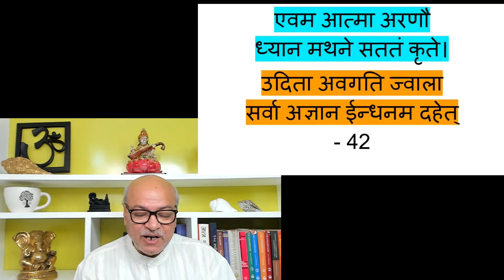आत्मा अरणी ध्यान मंथन जान अज्ञान रूपी ईंधन भस्म कर, आत्म बोध आदि शंकराचार्य जी द्वारा रचित श्लोक; 42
60 दिन के ब्रह्म मुहूर्त ध्यान के Monitoring कार्यक्रम में भाग लेने हेतु Magic Moments (हिन्दी) यहां से प्राप्त करें।

पुस्तक प्राप्त करते ही आपका enrolment अपने आप Monitoring कार्यक्रम में हो जाएगा और आगे के निर्देश प्राप्त होंगें। आप पुस्तक की Ebook भी प्राप्त कर सकते हैं।